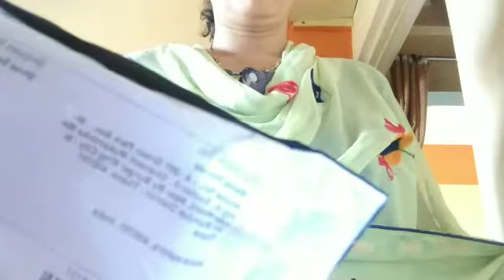Jewelry reviews.micro gold manglsutra. subscribe plz.